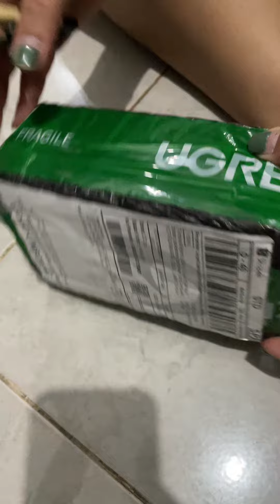Charger Ugreen 20 watt tipe c to c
Link pembelian

Temukan LIVE UGREEN Charger GAN For iPhone 15 Pro Max PD Type C Fast Charging 30w 35w seharga Rp178.000. Dapatkan sekarang juga di Shopee!